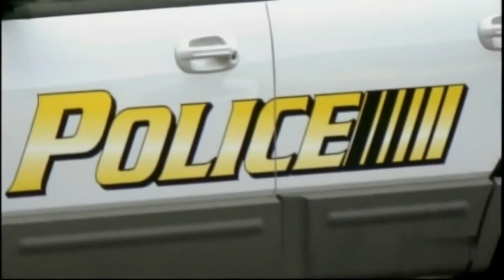!!!وثائقي عن نوادي الدراجات النارية الأمريكية | motorcycle clubs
نوادي الدراجات النارية منتشرة بشكل كبير في جميع أنحاء الولايات المتحدة الامريكية .
وبعض هته النوادي خارجون عن القانون بل يتبعون قوانينهم الخاصة .
وفي غالب الاحيان يجعلون النادي واجهة محترمة لانشطتهم الغير قانونية.

                                       :في هذا الفيديو سنتعرف على
                                       -أنشطتهم
                                       -قوانينهم
                                       - تعامل الشرطة معهم

 *إذا أعجبك المحتوى

إضغط على زر اللايك لتشجيعنا على الاستمرار

الافلام و السلسلات المذكورة في الفيديو :
-sons of anarchy
-Mayans M.C
-motor psycho
-the wild angels